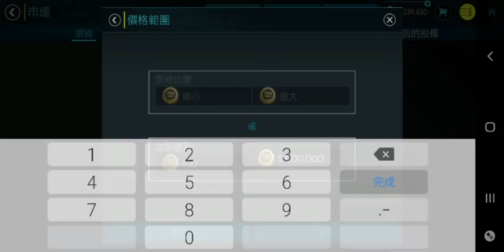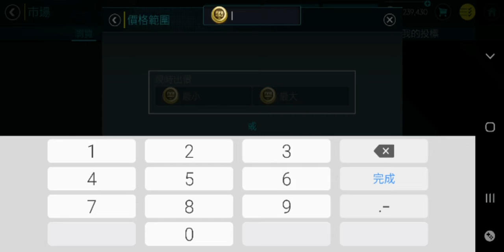DON'T HACK FIFA MOBILE 20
I know fifa mobile 20 is a competitive game, and people started cheating 😥😥😥😥 It's not fair to cheat, especially for p2p gamers. Also, I want to tell you guys don't be angry after losing a game, (I don't win every time too)🤣🤣🤣